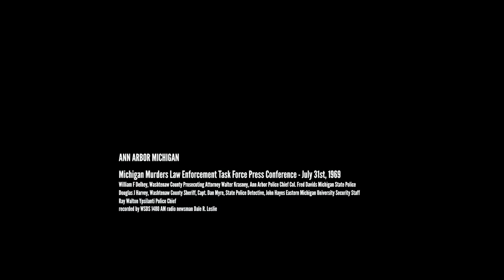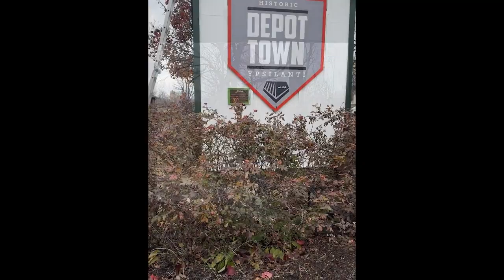True Crime Incorporated - Episode 2 Trailer: Why is it so Hard to Correct Myth?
True Crime Incorporated  - Episode 2 Trailer

Why is it so hard to correct myth?  In spite of facts, crimes can be committed and no one be charged or held accountable.

In the case of Dawn Basom, who was murdered over 50 years ago, the case has never been cleared.   No one has ever been arrested and no one has ever been sent to jail.  However, if you goggle her name, you would quickly see that she is considered to be one of victims of the 1960s coed- murder, John Norman Collins.

Do we really know that?  Is it true?  Or do we just think that because she is always listed as a Collins’ murder victim. That is the question TCI is asking.

We ask that and why is it so hard to correct myth?

to see more about the John Norman Collins case.